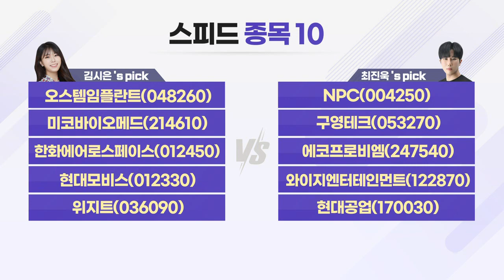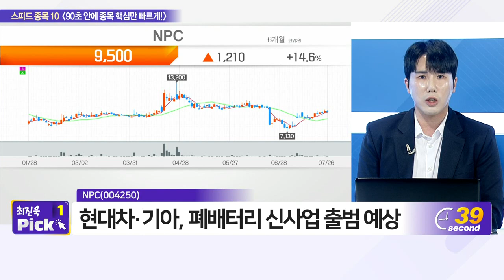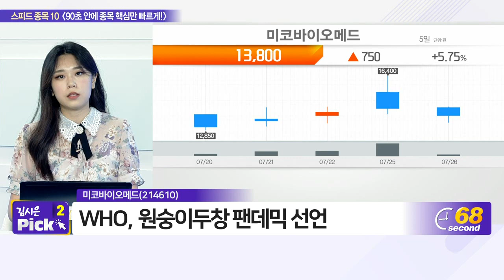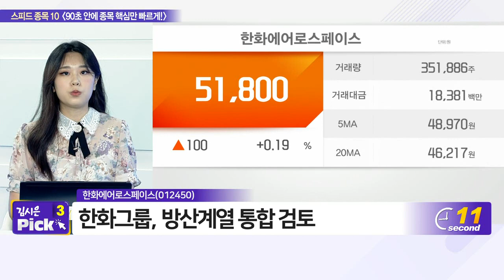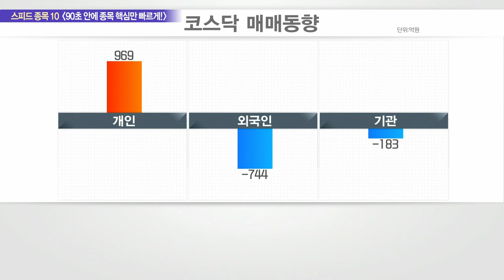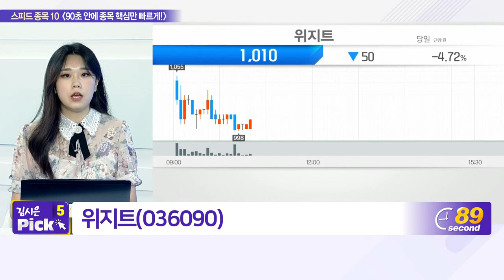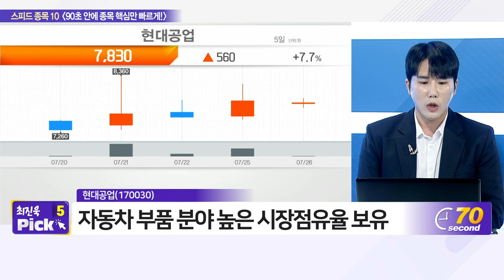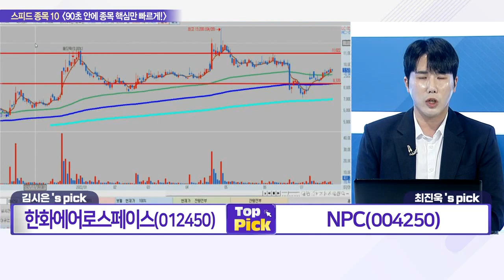오스템임플란트, NPC, 미코바이오메드, 구영테크, 한화에어로스페이스, 에코프로비엠, 현대모비스, 와이지엔터테인먼트, 위지트, 현대공업_스피드 종목 10 (20220726)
- 위지트(036090)

# 최진욱‘s pick
- NPC(004250)
- 구영테크(053270)